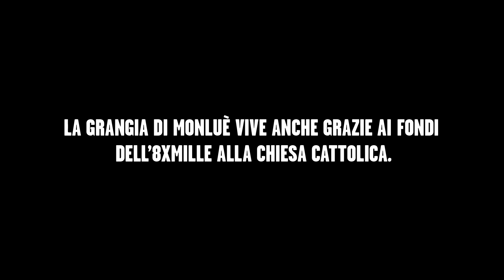Storie Zerolike #03. Il mondo negli occhi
Uno dei nove video del progetto Storie Zerolike.
One of the nine videos of the project "Storie Zerolike".